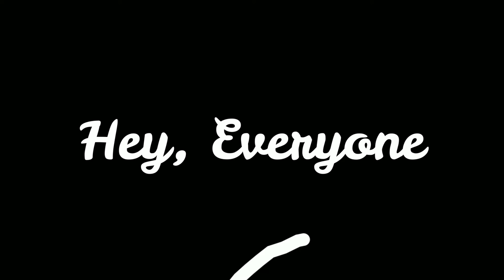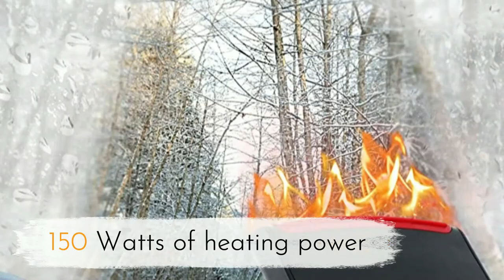Best Portable Car Heaters in 2023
Hey everyone, in this video we are going to take a look at the Top 5 Best Portable Car Heaters in 2023.

1.) Oxycute Portable Car Heater
✓ Amazon US
This innovative device is designed to keep your car at just the right temperature all year round.

2.) LARDERGO Portable Car Heater
✓ Amazon US
This heater is designed with multiple features that make it ideal for long trips and everyday use alike.

3.) BESWORLDS Portable Car Heater
✓ Amazon US
This heater packs a lot of features into its small frame, and it's designed to make sure that you stay comfortable no matter where you are.

4.) WAMTHUS Car Heater
✓ Amazon US
This heater offers 150 watts of heating power and a range of features that makes it ideal for anyone who wants convenience and comfort on the go.

5.) Hxeredue Car Heater
✓ Amazon US
This heater offers 150 watts of heating power, which is enough to quickly provide warmth inside your car.

My YouTube channel "Freeze Guys" is a participant in the Amazon Services LLC Associates Program, an affiliate advertising program designed to provide a means for sites to earn advertising fees by advertising and linking to Amazon.com.*Amazon and the Amazon logo are trademarks of Amazon.com, Inc., or its affiliates.